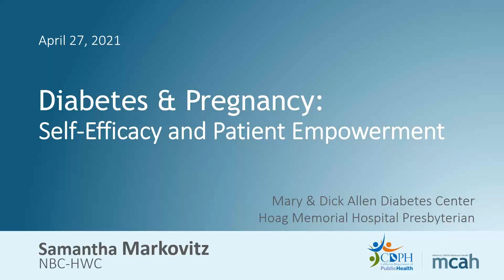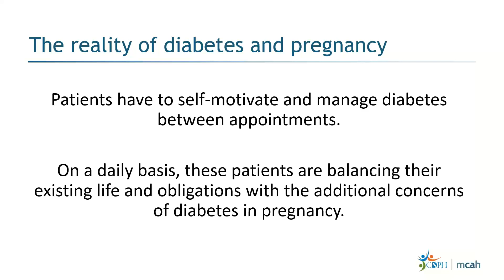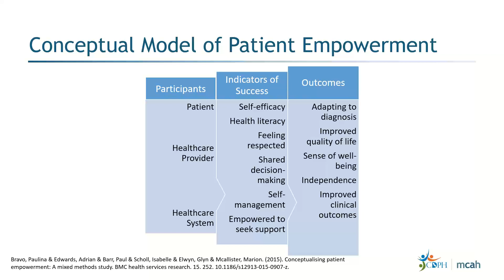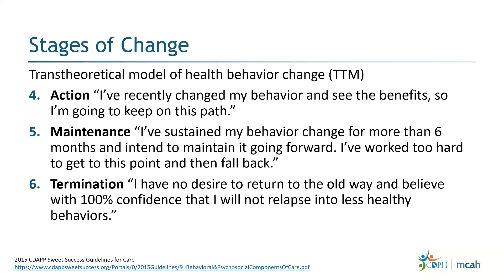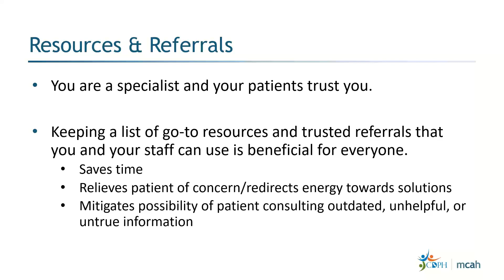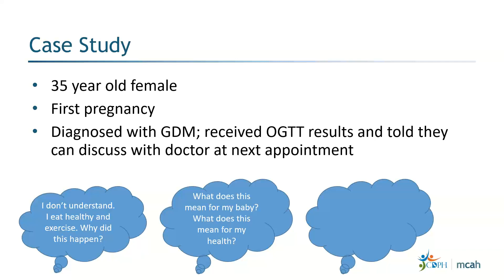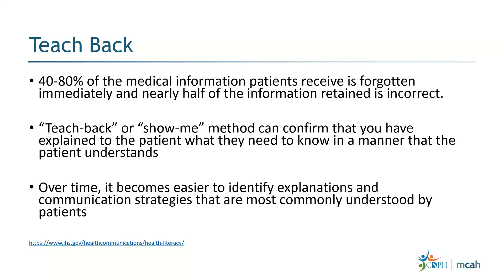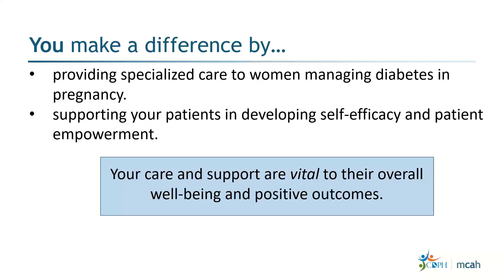Training Module - April 27, 2021 - Diabetes and Pregnancy: Self-Efficacy and Patient Empowerment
California Diabetes and Pregnancy Program (CDAPP)
Sweet Success
Training Module